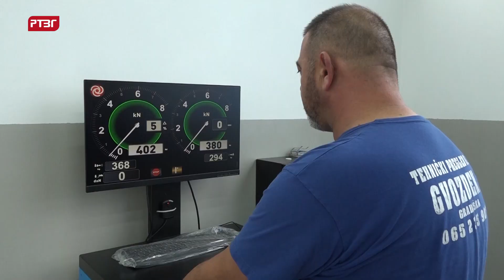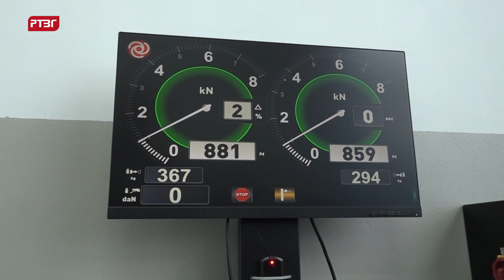Od 1. novembra obavezno posjedovanje zimske opreme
U srijedu, 1. novembra na snagu stupa Pravilnik o saobraćaju u zimskim uslovima kojim je propisano da sva motorna vozila u Republici Srpskoj i BiH moraju do 1. aprila sljedeće godine posjedovati zimsku opremu, bez obzira na vremenske uslove. Tim povodom, AMS RS, u saradnji sa auto - moto društvima, te resornim ministarstvima i agencijama, organizuje preventivnu kampanju besplatne kontrole tehničke ispravnosti uređaja na motornim vozilima i njihove pripremljenosti za zimu pod nazivom „Bezbjedna vožnja u zimskim uslovima 2023“. Preventivna aktivnost počela je danas i trajaće do 23. novembra širom RS. U Gradišci će ova aktivnost biti organizovana 6. novembra.
„U periodu od 13 do 15 časova, prilikom zaustavljanja vozila, kontrolisaćemo ispravnost uređaja na vozilu i pneumatike“, ističe Dejan Šljivić, sekretar AMD Gradiška.
U vulkanizerskim radnjama ovih dana gotovo su svi termini za zamjenu guma puni. „Gužve su počele prije desetak dana“, kaže Jugoslav Davidović, poslovođa u Vulkanizerskoj radnji „Hadžić“ u Gradišci. Davidović podsjeća da dubina šare na gumama mora iznositi minimalno 4 mm, kao i na njetnim gumama, uz obavezno posjedovanje lanaca za snijeg.
I na tehničkim pregledima u ovom periodu više je posla. „Osim vrste pneumatika i dubine šare gazećeg sloja, kontrolišemo ispravnost svjetlosno-signalnih urećaja, rashladne i kočione tečnosti i drugih sistema“, navodi Branislav Gvozden, vlasnik Tehničkog pregleda „Gvozden“ u Gradišci.
Neophodno je da vozilo bude tehnički ispravno tokom cijele godine,za sve uslove vožnje, a naročito zimi, što je, naglašavaju u AMD, cilj preventivne kampanje koju realizuju.
Takođe podsjećaju da kazna za neposjedovanje zimskih guma i druge opreme iznosi 40 KM.